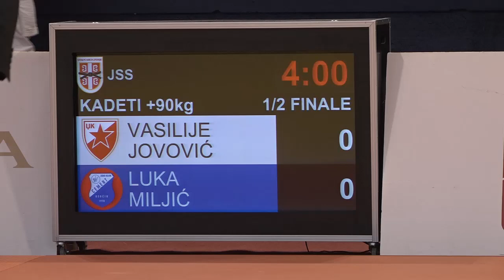Vasilije Jovović CZB Luka Miljić CEM 0:1 +90kg